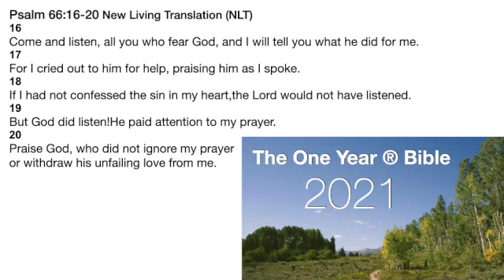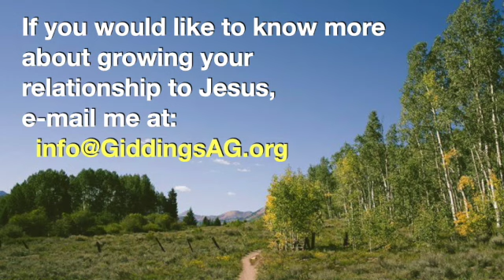March 23 Devotion